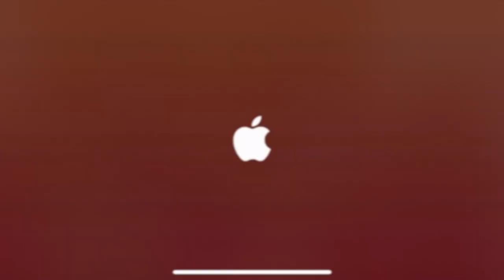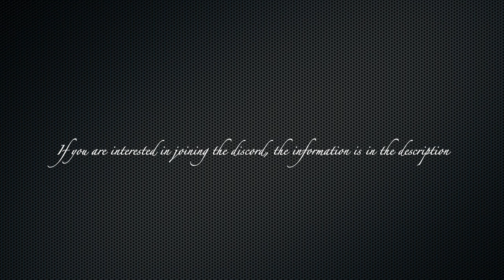Sneaky Sasquatch - Sprinting Shoes and Bees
A short video about Sprinting Shoes and the Bees.  There is a place at the race track that you need to drive car to get pass the bees to get to the secret cache.  You actually don't need to do that.  If you have sprinting shoes, you can run pass the bees directly.